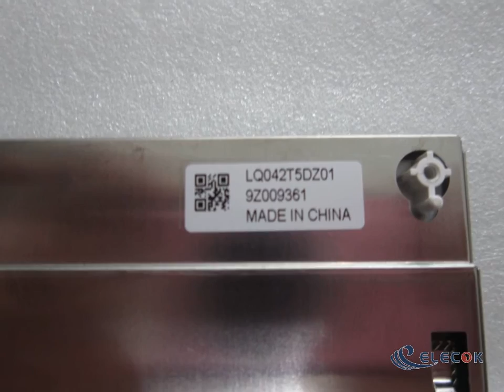LQ042T5DZ01 4.2" a-Si TFT-LCD Panel for